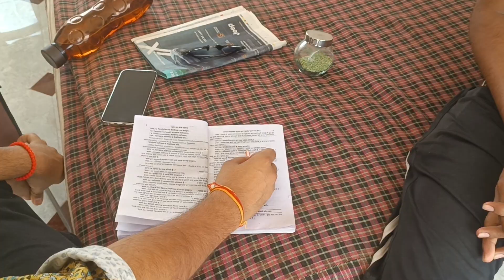Sanjay tution by casumitsharma